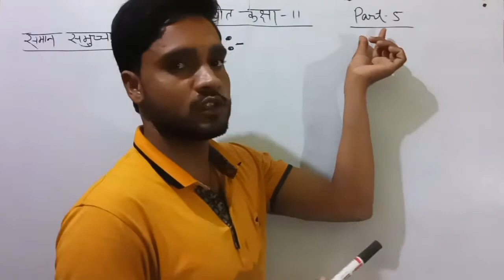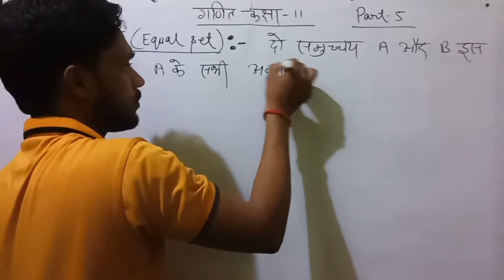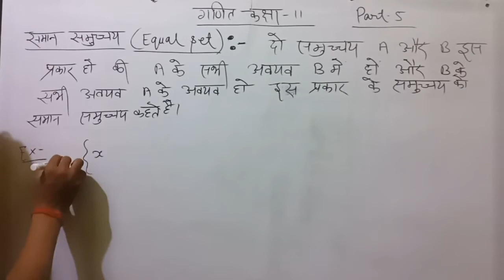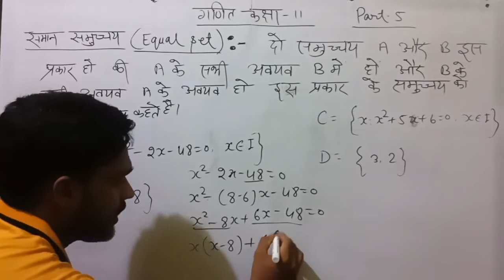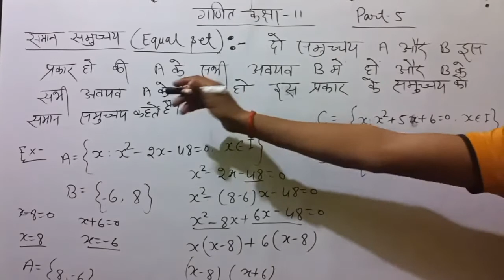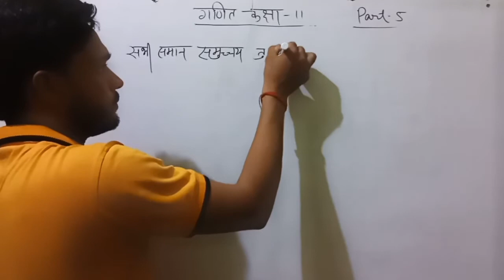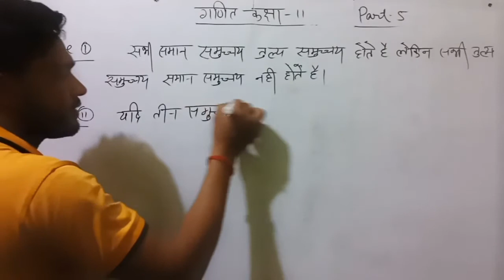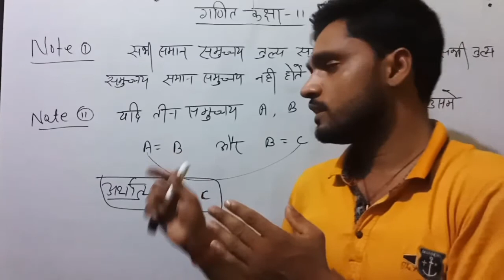Up board Math class -11th Set theory Part-5 by Parikshit sir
इस वीडियो में समान समुच्चय तथा उनके कुछ नोट पूर्ण रूप से दिखाए गए हैं जो एक बहुत ही महत्वपूर्ण है।